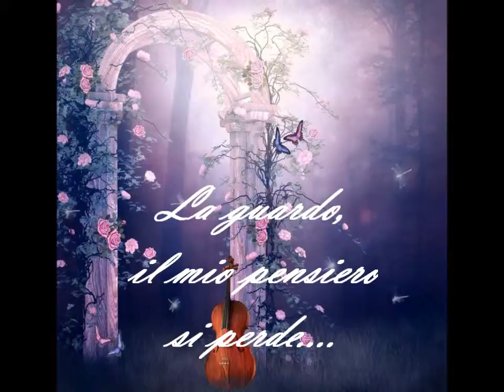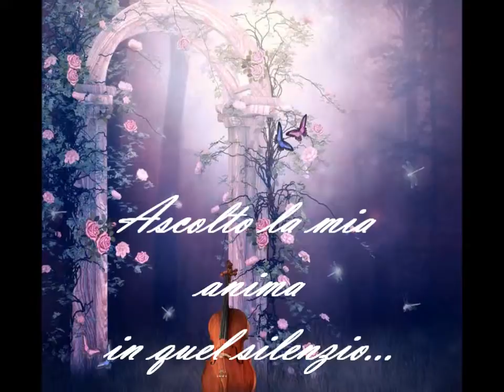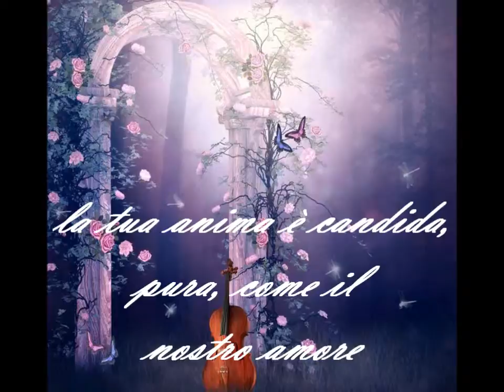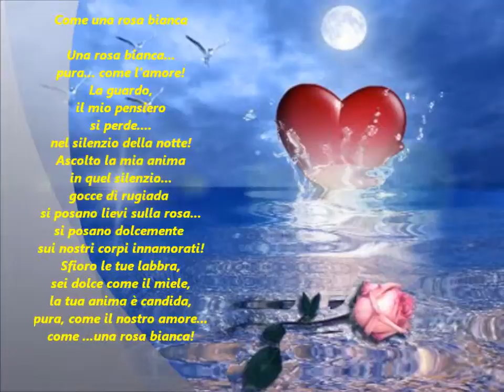Filmato come una rosa bianca.wmv